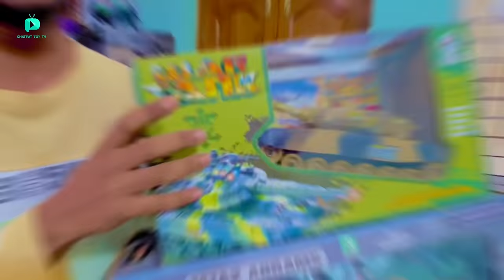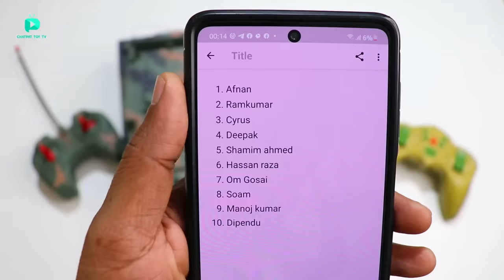RC War Tank Vs M1A2 Abrams RC Tank Unboxing - Chatpat toy tv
Dosto aaj ki video mai maine unbox aur fight karayi hai 2 tanks pehli tank hai RC war tank aur dusri tank hai M1A2 War Abrams RC tank dono hi tank bohat jayda fast hai aur bohat jayda powerful hai.

Buy link
RC M1A2 Abrams Tank
RC War Tank